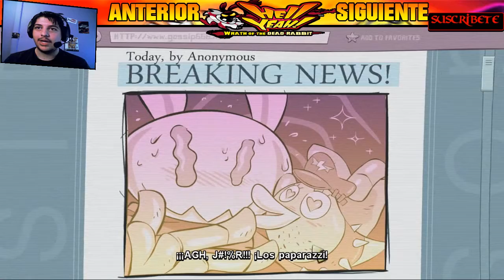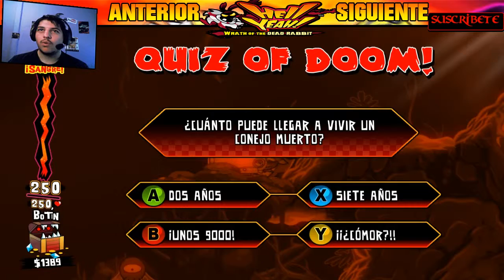Jugando / Hell Yeah! APC Parte 1 / Wooo! Que Juegazo!!!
Hola Como andan ! Ojala la esten pasando muy muy bien! Esta vez amigox y amigax vamos a iniciar una nueva serie! En esta ocaion jugaremos HellYeah! el cual es muy divertido y rayado! Nos aguradan muuuchas loqueras en este Infierno señoras y señores!